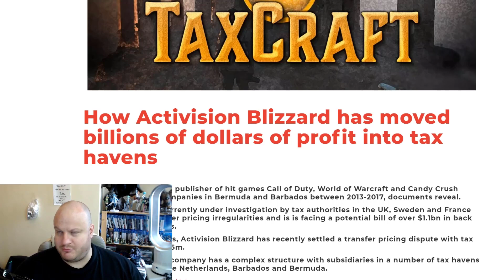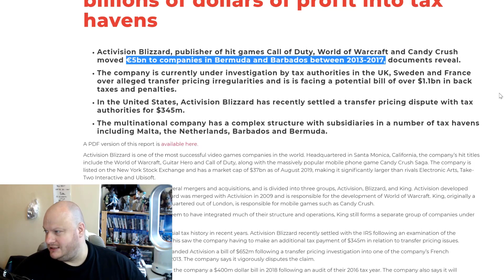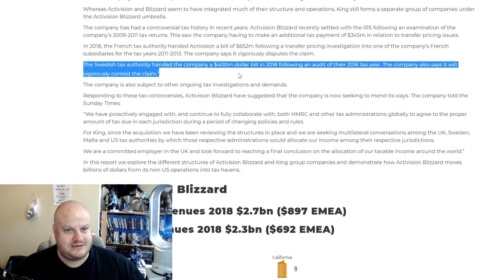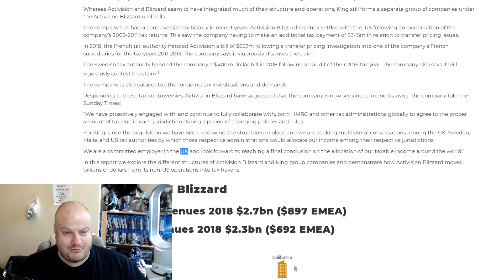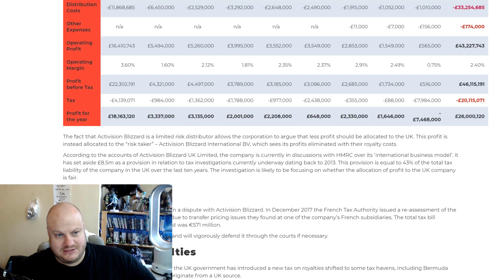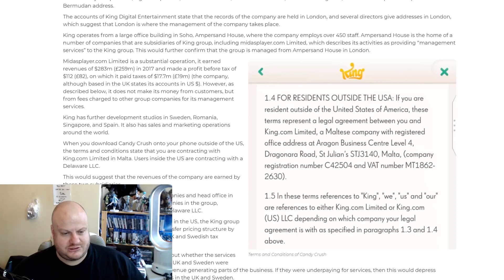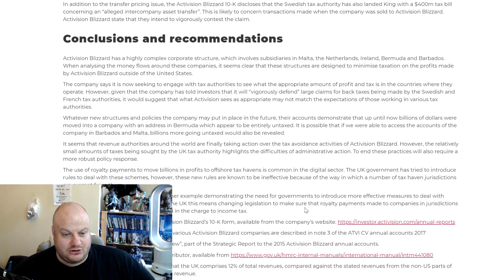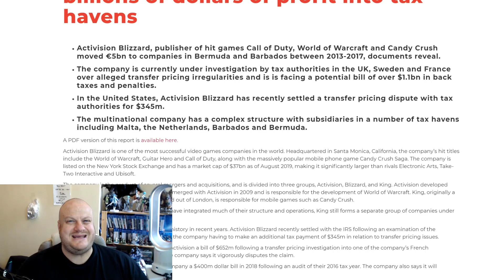ACTIVISION/BLIZZARD Under Investigation For €5 BILLION in TAXES!!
Activision Blizzard have found themselves under investigation from multiple countries relating to €5 BILLION in taxes. There also seems to be some admission on ATVI's side that they need to pay more than they have!!